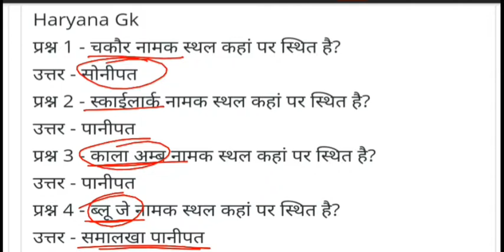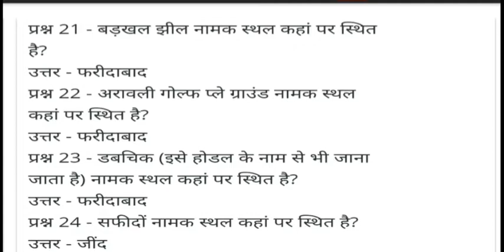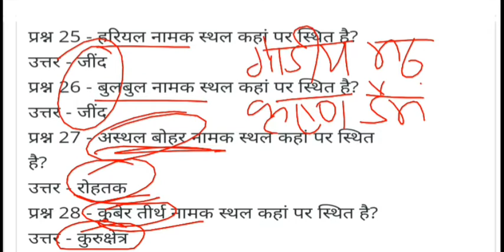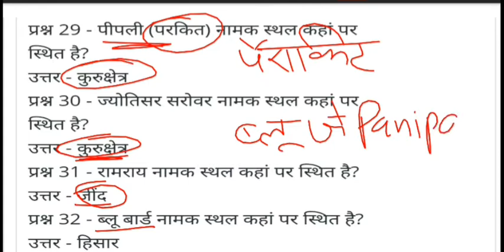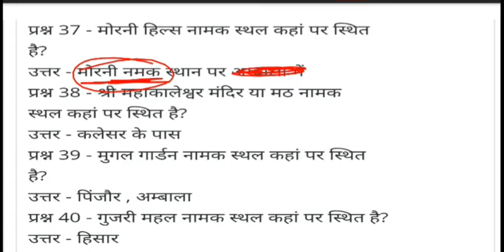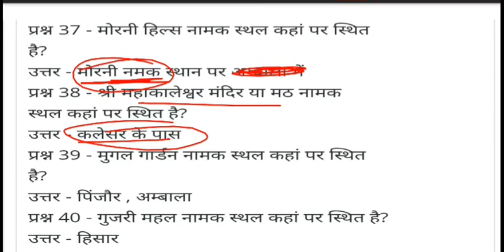हरियाणा के प्रसिद्ध पर्यटक स्थलों से जुङे महत्वपूर्ण प्रश्न।।haryana famous tourist place questions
haryana tourist place, haryana most asked questions, hssc, hssc previous questions, haryana patwari. haryana. lerk, haryana police, haryana si,